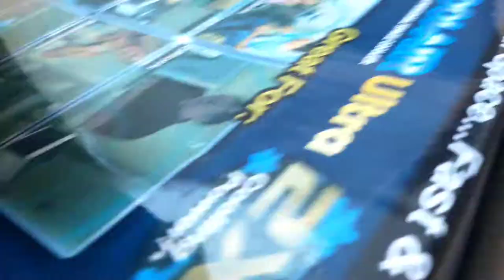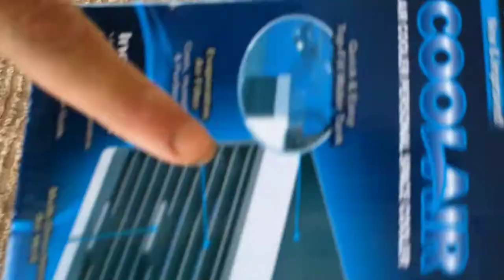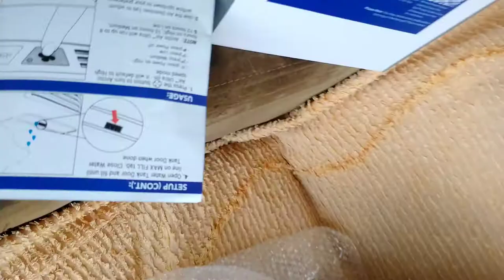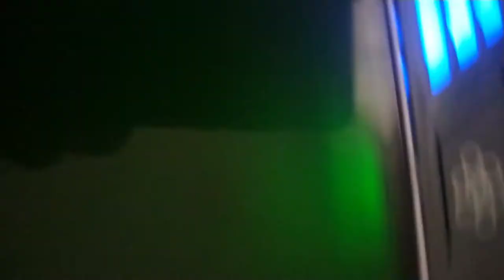Ar Condicionado Portátil COLLAIR: Vale a Pena? Unboxing e Análise em 2024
Está pensando em comprar um ar condicionado portátil da COLLAIR e quer saber se ele realmente presta? Este vídeo é para você! Neste unboxing e análise, vou te mostrar todos os detalhes e características do ar condicionado portátil da COLLAIR, disponível nas Americanas. Descubra se esse produto atende às suas necessidades de refrigeração e conforto em 2024!

No vídeo, você encontrará:

✅ Unboxing completo do ar condicionado portátil COLLAIR
✅ Análise detalhada das especificações técnicas e recursos do produto
✅ Minha opinião sincera sobre o desempenho e eficácia do ar condicionado portátil

Assista agora e descubra se o ar condicionado portátil COLLAIR é a escolha certa para você!